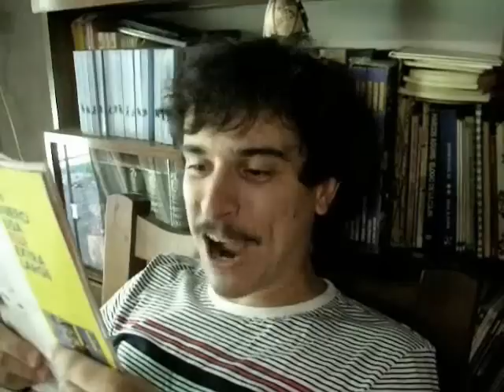COOL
un bigote siempre acompaña a un buen corte de pelo, solo hay que sacarse la mosca de abajo del labio, tomarse un nesquik después de la pileta y tener un buen corte de pelo, claro.